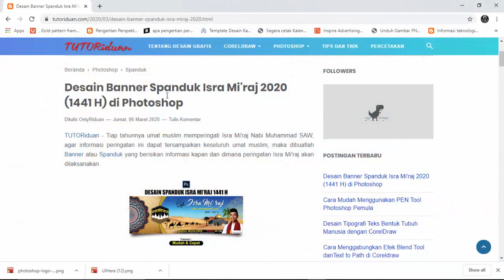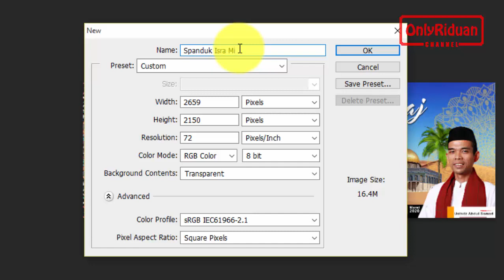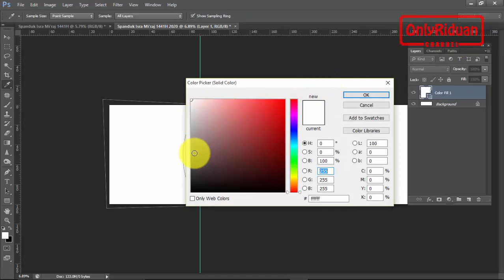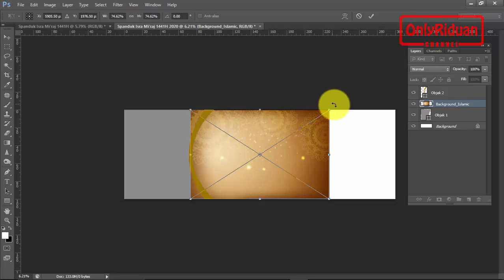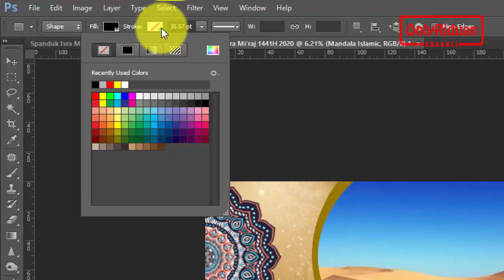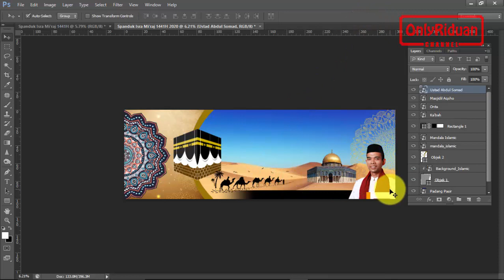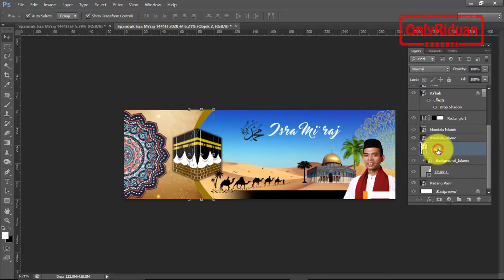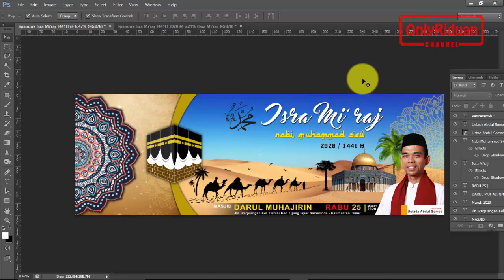Desain Spanduk Isra Mi'raj 1441H 2020 dengan Photoshop - Banner Design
Cara Desain Spanduk Isra Mi'raj 1441H dengan Photoshop, banner design, Nabi Muhammad SAW, Isra Mi'raj 2020. Dijelaskan secara detail dan mudah dipahami.

Semoga Bermanfaat